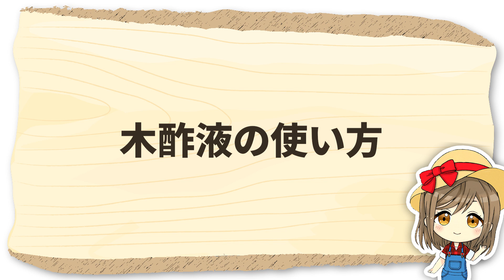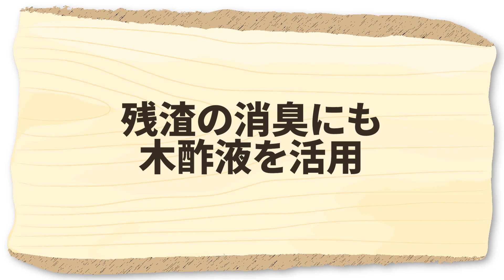家庭菜園や農園栽培で木酢液の使い方！木酢液で・・・残渣消臭、弱った野菜の活性化、害虫忌避など便利な使い方を徹底解説！【農家直伝】/Tips on how to use wood vinegar.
今回は、家庭菜園や農園で害虫対策や残渣分解に効果的な木酢液の効果と使い方を紹介していきます。木酢液の選び方まで解説します！是非参考にしてみてください！
This time, we interviewed Japanese farmers about the effects of wood vinegar and tips on how to use it!

・木酢液　　　　　：
 └有機JAS木酢液です
・作業手袋　　　　：
 └誘引作業のストレス軽減！万能手袋

▼目次
00:00 木酢液の使い方
00:35 木酢液の基本知識
02:26 木酢液の使い方
03:49 希釈液の作り方
09:16 質問コーナー